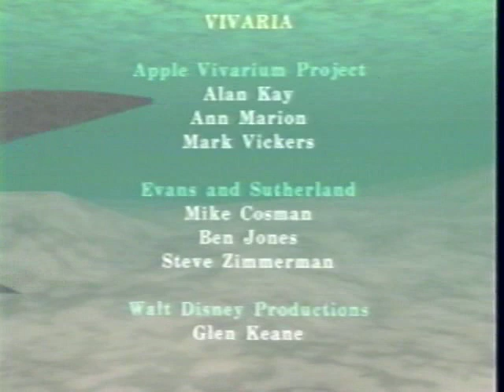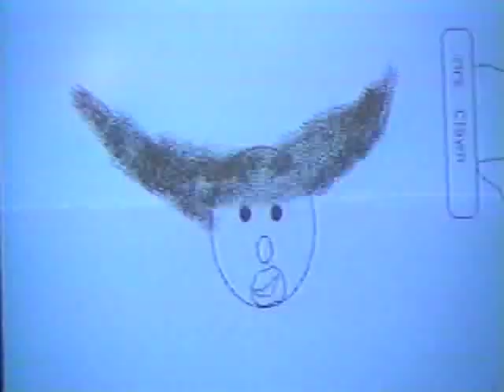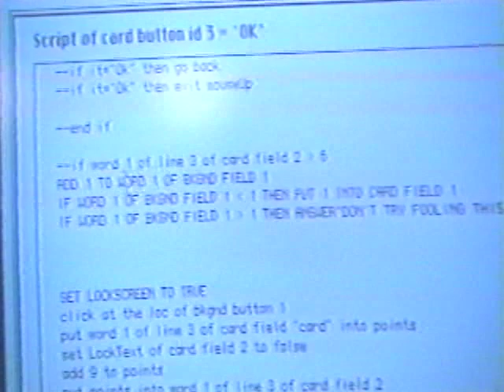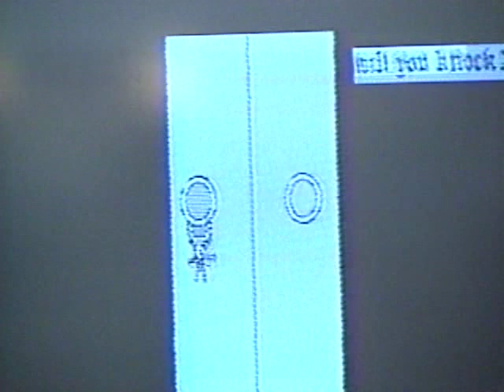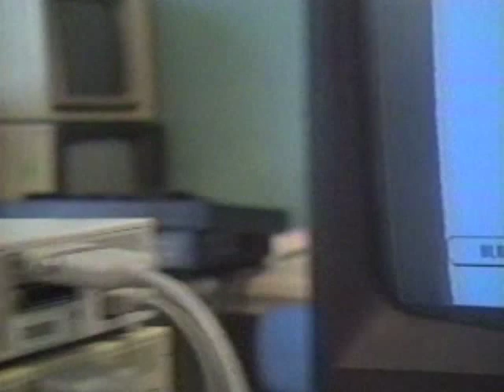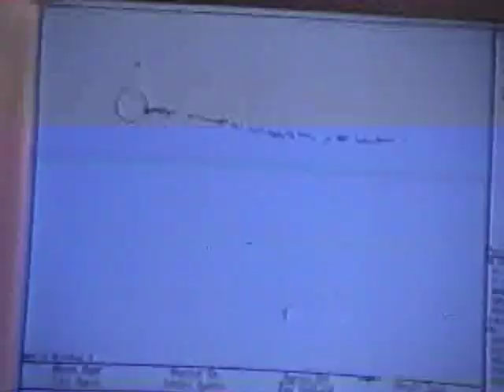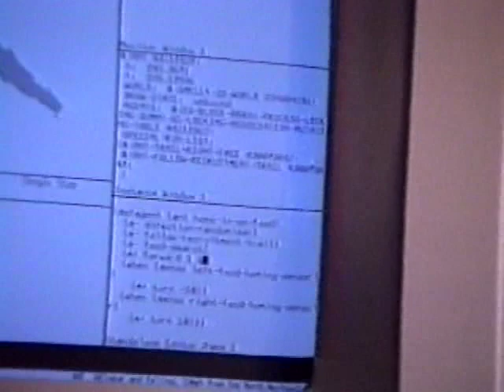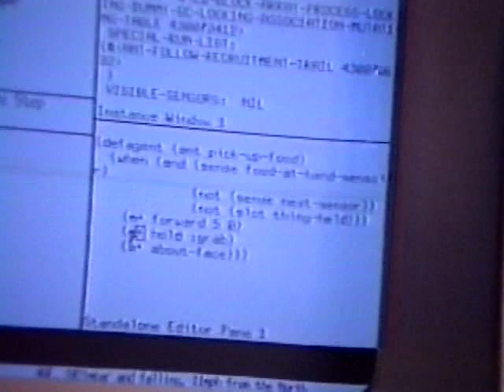Sharks and Music (VPRI 0277)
.This movie contains assortment of: Vivarium footage, CGI demo from Labyrinth. Open School children explaining HyperCard programming, Mike Travers explains the AGAR system.